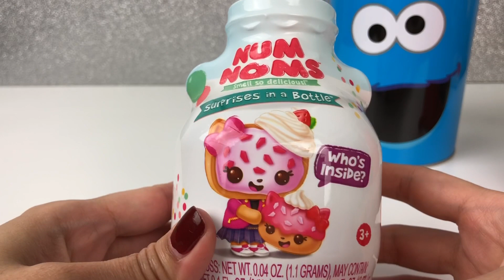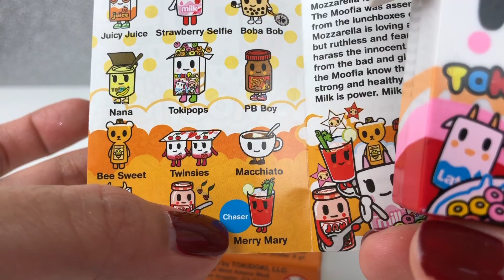LOL Surprise Customs Miss Cookie play hide and seek with Sesame Street Friends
Elmo, Oscar The Grouch, Abby  Cadabby and Cookie Monster found LOL Surprise Custom doll Miss Cookie while playing hide and seek.